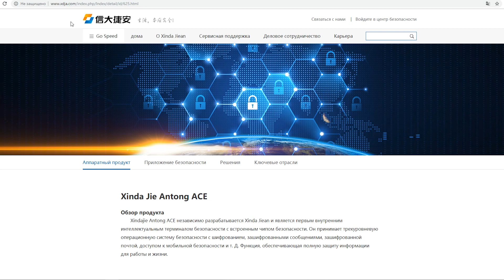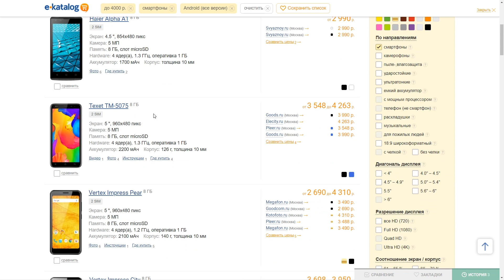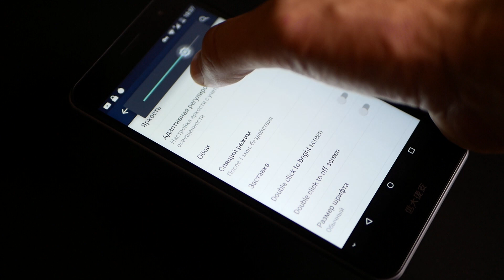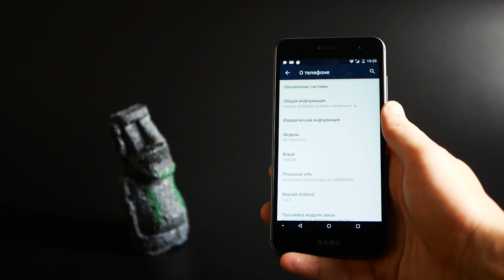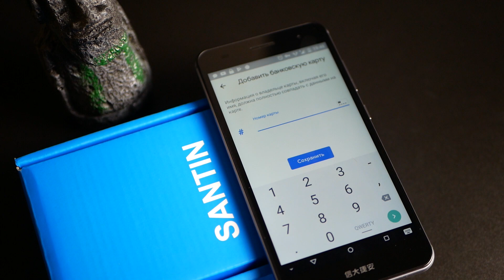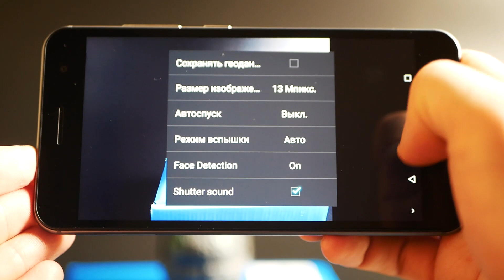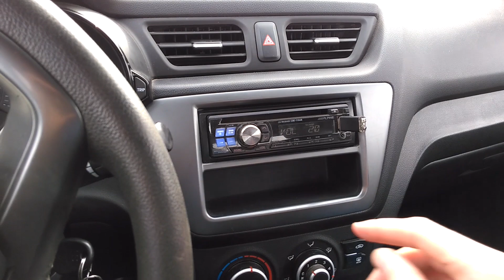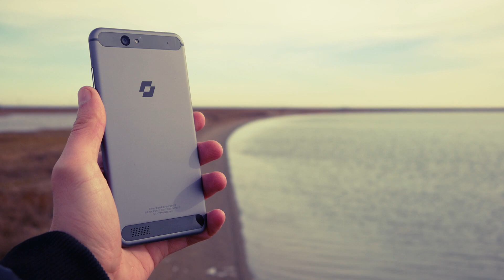Улётный смартфон за копейки – Santin Actoma Ace за $55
Ультрадешёвая дичь из Китая - обзор Santin Actoma Ace.